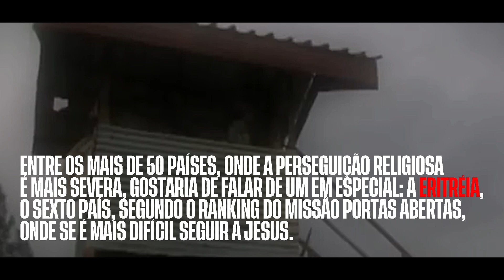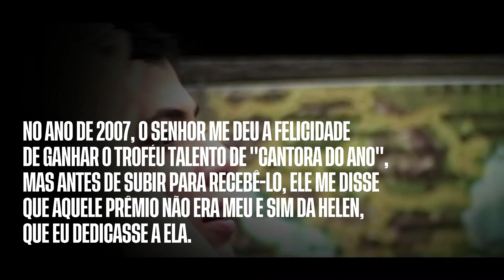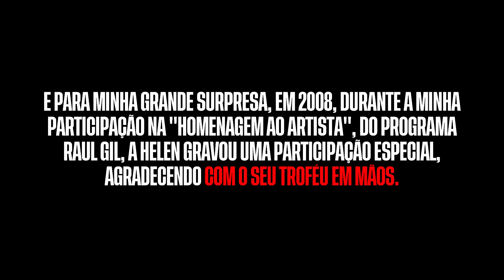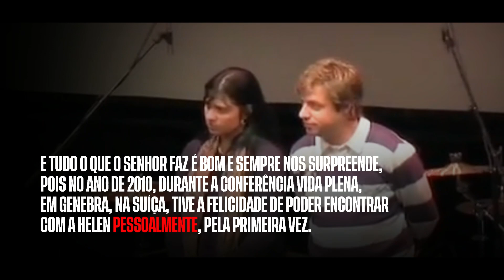Fernanda Brum - Minha História com Helen Berhane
Minha história com Helen Berhane.

▸ Gestão do Canal: Agência da Brum